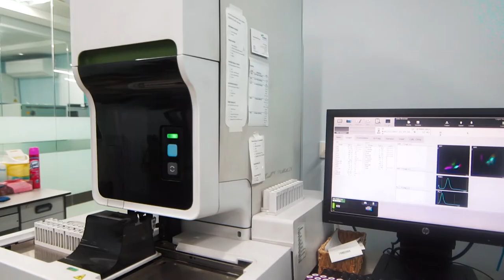FEU-NRMF Institute of Medicine: Education Redefined